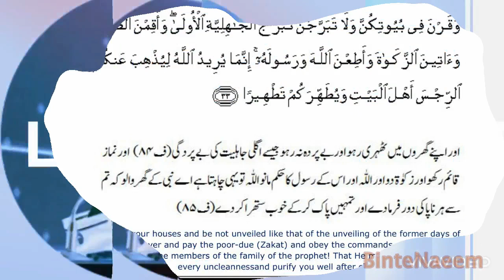Aik paigam sabkai naam || Minar e Pakistan incident || Binte Naeem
It's very sad to see how we just forget about Akhira! We don't what is blaming and what is the punishment of harassing.
Being a responsible citizen I want to share my thoughts.